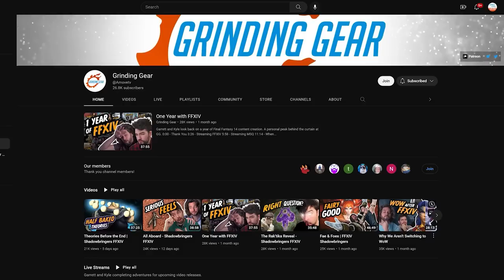The Puppet's Bunker! First Run! Min ilvl | Grinding Gear Reacts to the NieR Automata Raid